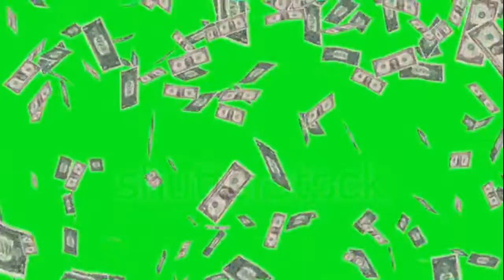Money flying free green screen effect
Green screen effect all type
Fx green jaan